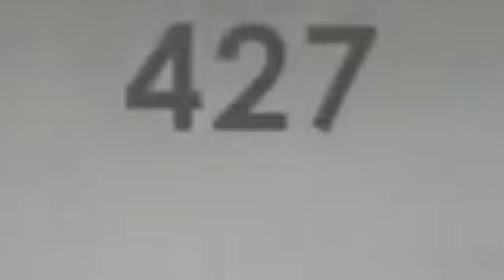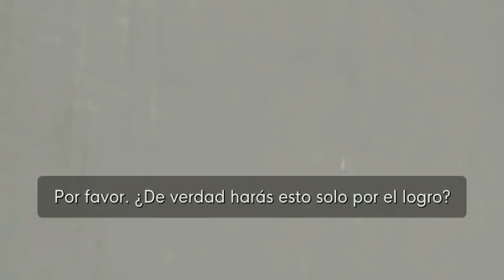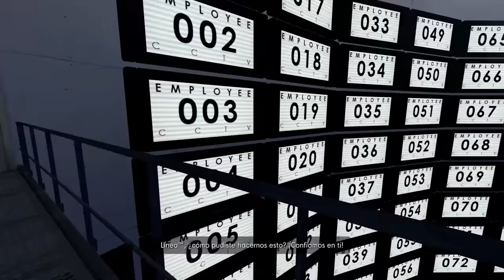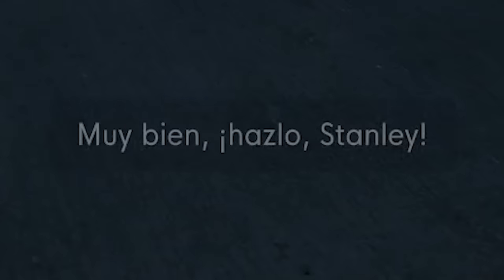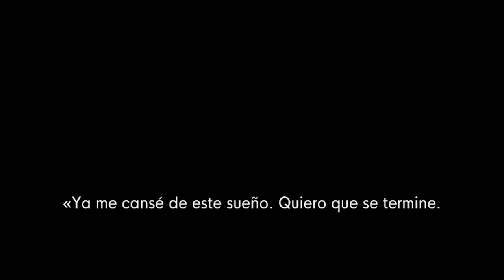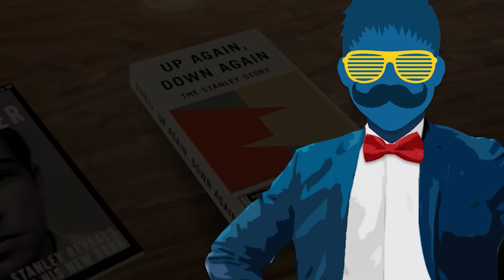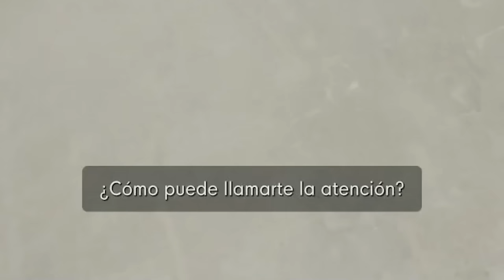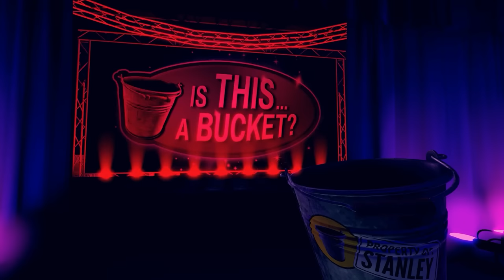CUANDO COMETES HORRIBLES CRÍMENES en STANLEY PARABLE ULTRA DELUXE en Español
📲 Descarga la APP de Eneba y vende juegos, consolas o PC's

CUANDO ROMPES LA REALIDAD MISMA en STANLEY PARABLE ULTRA DELUXE en Español

CUANDO TU AEROPUERTO ROBA A LOS PASAJEROS - Cities Skylnes Airports Todas las Novedades